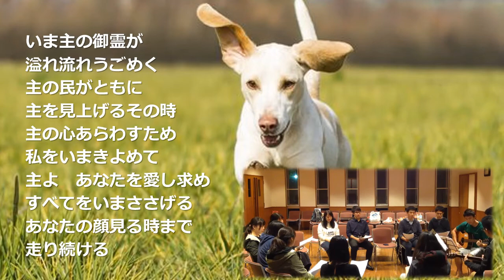【讃美】走り続ける【Otaki Worship Choir】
走り続ける
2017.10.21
大多喜ワーシップコワイヤー